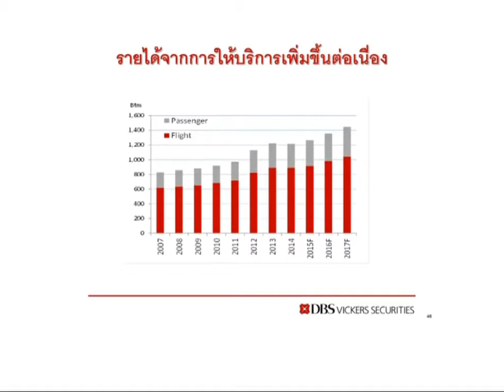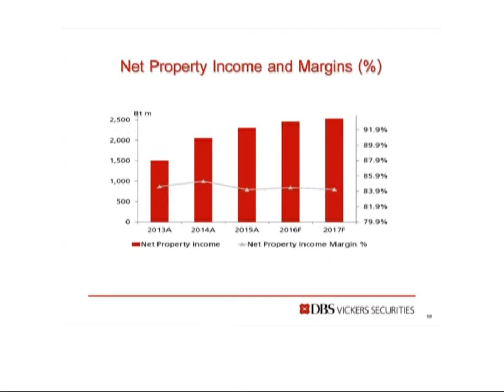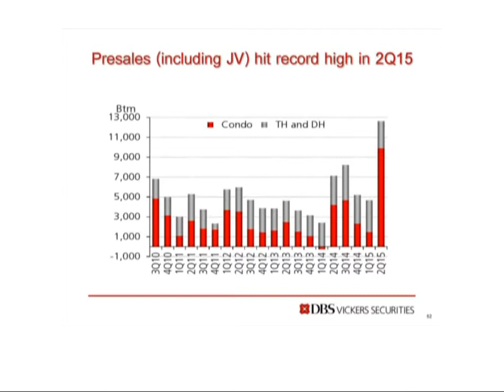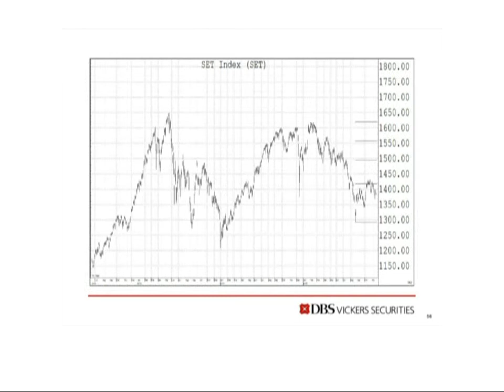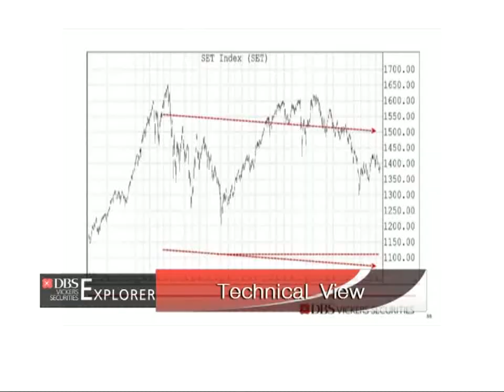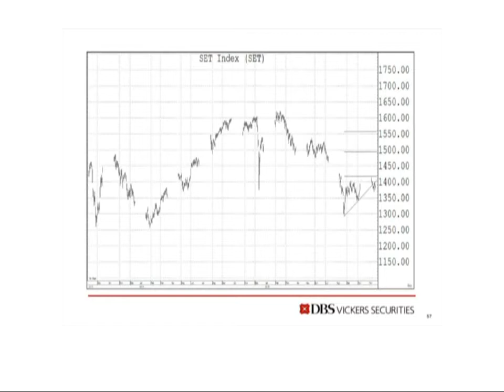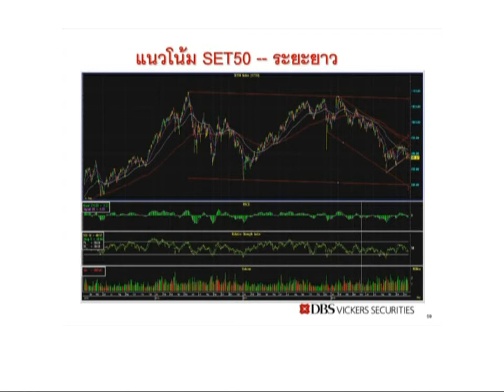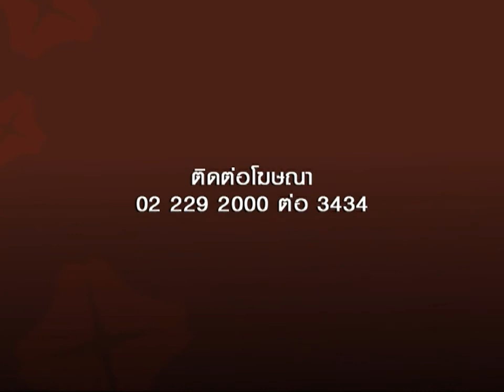DBS Explorer : สำรวจโลกลงทุนกับดีบีเอส วิคเคอร์ส [24-11-2015] Part 2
พบกับบทวิเคราะห์ จาก จาก คุณสมบัติ เอกวรรณพัฒนา ผอ. ฝ่ายวิจัยหลักทรัพย์ บล.ดีบีเอส วิคเคอร์ส (ประเทศไทย) และ
สมนึก จันทร์รัสมี ผู้อำนวยการ ฝ่ายวิจัยหลักทรัพย์ บล.ดีบีเอส วิคเคอร์ส (ประเทศไทย)
พงศ์ภัทร สิริพิพัฒน์ ผู้ช่วยผู้อำนวยการ ฝ่ายวิจัยหลักทรัพย์ บล.ดีบีเอส วิคเคอร์ส (ประเทศไทย)